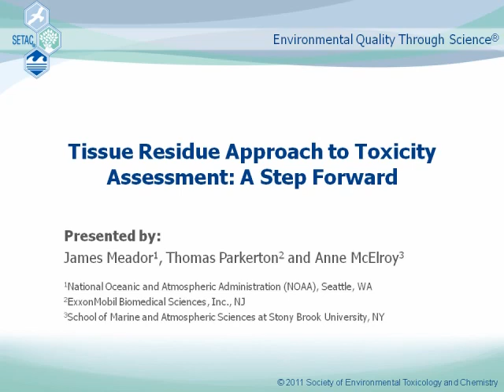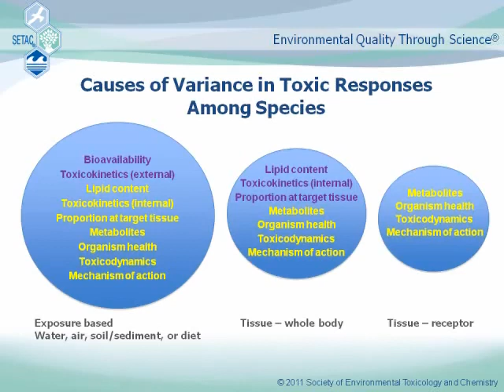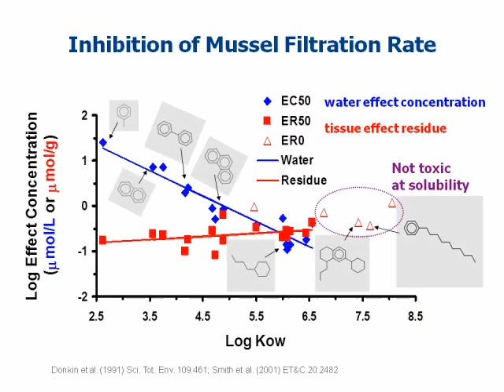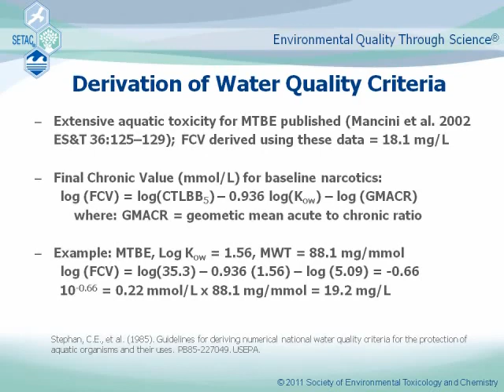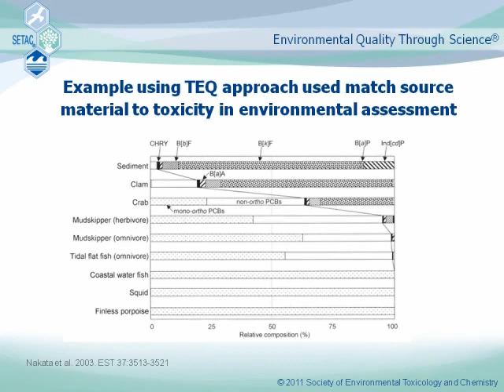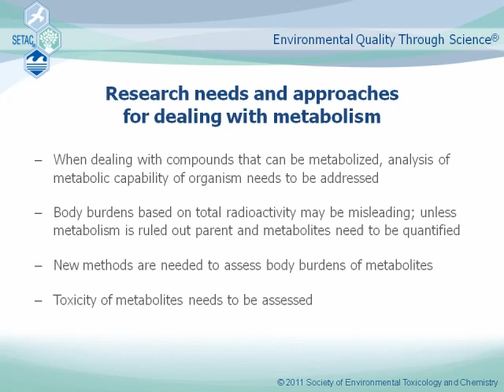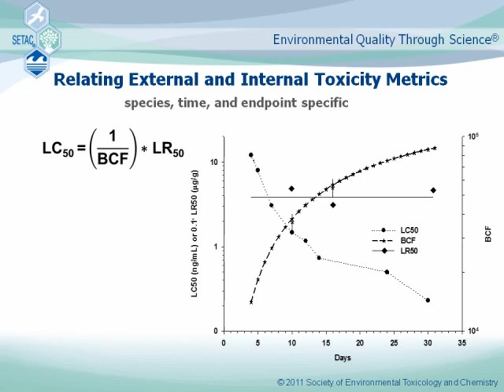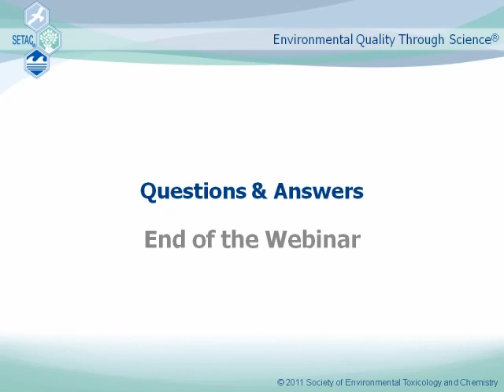Tissue Residue Approach to Toxicity Assessment: A Step Forward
Speakers:
James Meador
Anne McElroy
Thomas Parkerton
Description:
Toxicokinetics and bioavailability strongly influence the accumulated dose of toxicant, and thus toxicity. Consequently, toxicity metrics that are based on internal tissue concentration rather than on external exposure concentration (e.g., water, sediment-soil or prey) are often far less variable among species, among different chemicals that act by similar toxic mechanisms and among environmental conditions. In addition to reducing the variability among species, the tissue residue approach (TRA) has several advantageous features.

This speakers present an overview of the concepts and theory for TRA, discuss some of the pros and cons, show some recent examples of its use and misuse, and highlight potential applications.

Objectives:

    Gain familiarity with the TRA concept and theory and its advantageous features compared with more traditional approaches
    Learn about some key application areas for TRA, including evaluating species sensitivity, assessing mixture toxicity, determining guidelines and criteria, and as a component of environmental risk assessments
    See recent examples of TRA use and misuse